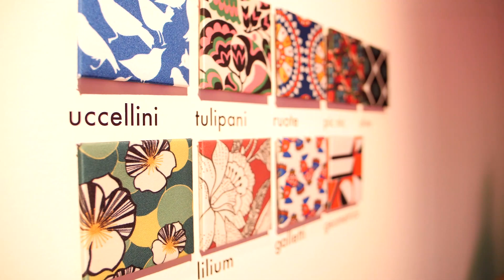Originální i bláznivý nábytek ze Salone del Mobile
Nejzajímavější, nejbarevnější a nejoriginálnější nábytek přinášíme ve svižném sestřihu z veletrhu Salone del Mobile v Miláně.